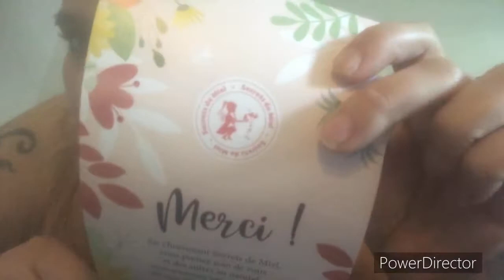Secret de miel 🍯